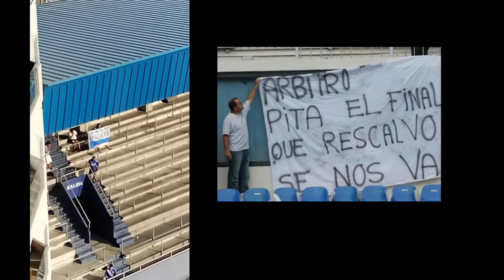EMELEC SE DESPIDE DE LIGA PRO 2022 CON TRIUNFO ANTE TECNICO UNIVERSITARIO 3-1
Emelec venció 3-1 a Técnico Universitario en Guayaquil

El Club Sport Emelec enfrentó a Técnico Universitario en el estadio Capwell de Guayaquil. El partido terminó 3-1 a favor del equipo azul y así se despidió de la temporada 2022.

Emelec, sin nada en juego, cerró así un año malo, donde no pudo clasificarse a Copa Libertadores. Lo más importante que logró es el cupo a Copa Sudamericana.

El primer gol de Emelec ante Técnico Universitario lo marcó Marlon Mejía a los 39 minutos. El 2-0 lo hizo Mauro Quiroga a los 53′.
El 3-0 lo hizo Bryan Wittle a los 78 minutos. Cuando ya estaba todo definido el Técnico Universitario descontó por intermedio de de Edson Rodríguez a los 90 minutos.

Con esta victoria, el Emelec cerró con 48 puntos en la tabla acumulada, en el sexto puesto. Su consuelo: clasificación a Sudamericana 2023.